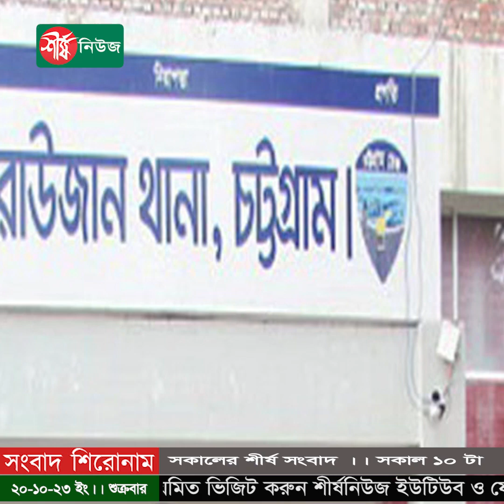সকালের শীর্ষ সংবাদ | সকাল ১০ টা | Sheersha News Bulletin 10 AM | ২০ অক্টোবর ২০২৩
# এখনো সুষ্ঠু নির্বাচনের অনুকূল পরিবেশ গড়ে ওঠেনি: বলছে নির্বাচন কমিশন
# ‘বিরোধীদের মাথায় ইউরেনিয়াম ঢালতে চাওয়া’ সহিংসতা উসকে দিতে পারে: জানিয়েছে হিউম্যান রাইটস ওয়াচ
# ধরপাকড় : ৩০০ বিএনপি নেতাকর্মী গ্রেপ্তার
# সৌদিতে থাকা বিএনপি নেতাকে ডাকাতি ও অস্ত্র মামলার আসামি করল পুলিশ
# নিখোঁজ হওয়ার ছয় দিন পর জানা গেল নুরুজ্জামান ডিবির হাতে গ্রেপ্তার
# হাসপাতালের পর এবার গাজায় রিফিউজি ক্যাম্পে ইসরায়েলি হামলা
# বিশ্বজুড়ে নাগরিকদের জন্য যুক্তরাষ্ট্রের নিরাপত্তা সতর্কতা জারি এবং
# ভারতের কাছেও পাত্তাই পেল না বাংলাদেশ

ধন্যবাদ..